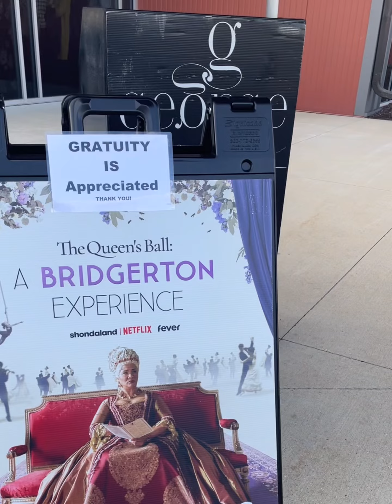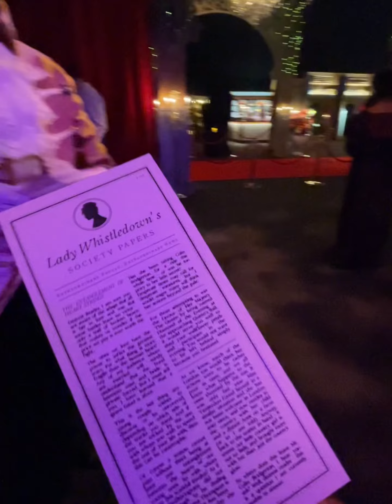Chicago’s Bridgerton Ball Experience!!! The Queens Ball!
Here’s my experience and review of the Queen’s Experience Bridgerton Ball in Chicago, IL.